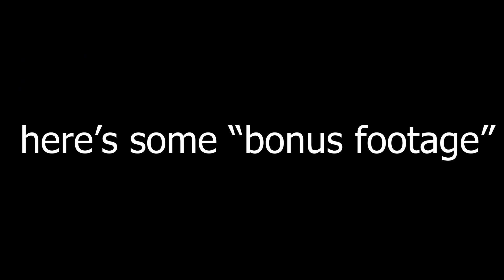You'll NEVER Guess How I LOST this Run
We finally make it to the Elite 4 in Pokemon Infinite Fusions! You'll never guess how it goes so wrong.

1) Only can catch first pokemon encountered on a route (shiny/dupes clause ON) [for this run, every encounter will be fused with Charmander/Charmeleon/Charizard based on their level]
2) Nickname all Pokemon you catch
3) If a Pokemon Faints, it is dead (chat will save 1 part of the fusion that fainted to fuse with another fainted pokemon)
4) No healing/items in Trainer battles (held items are fine)
5) Level Cap (Cap is set at next gym leaders ace pokemon)

LINKS!